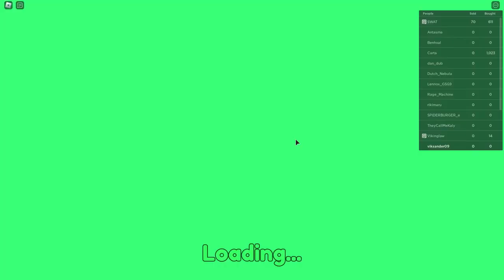VIKINGLAW GAMES! | Roblox GAR minigames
This was a lot of fun and very much congrats to Westland1 for winning the Cat competition!

SUBSCRIE!